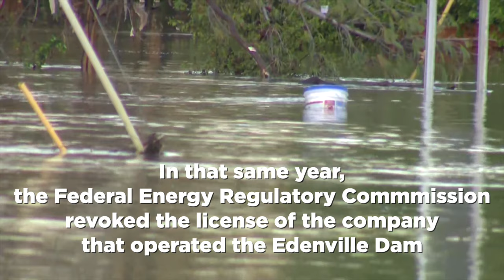Dam failure destroys Michigan town: WATCH as dam breaks. 🌊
On May 19, 2020, Wixom Lake bursted through Edenville Dam’s earth embankment, causing Sanford Dam and two others to overflow. The 4 dams that flooded resulted in the evacuation of over 10,000 residents in central Michigan. The dams are currently looking to be restored between 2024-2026.